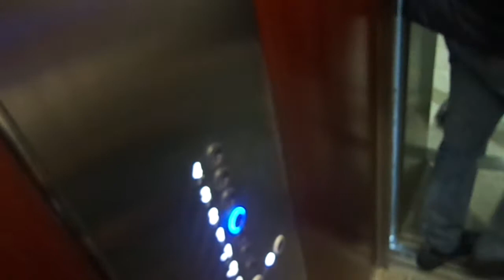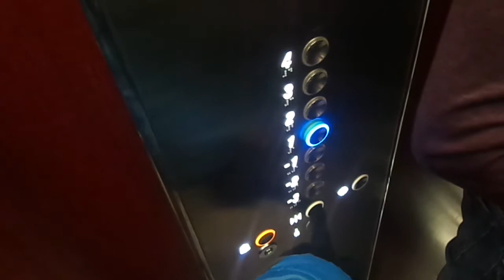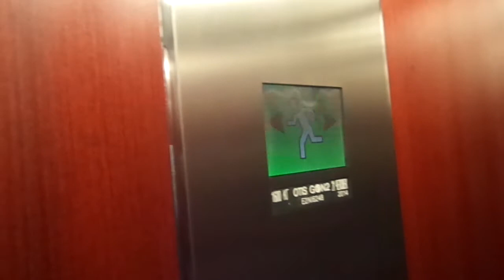AUTOMATIC BRAND NEW Otis GEN2 MRL Traction Elevators at Oceania SC, Fili-Davydkovo in Moscow, RUS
That's a first! An automatic Otis GEN2 that's goes up and down several times. I actually quite like these as they have a wooden cab. That's a first automatic elevator I've ever been in. Just like at Bluewater Shopping Centre in UK.

This shopping center opened on my birthday 25th August 2016.

However once the doors opened on 1 I saw an Otis technician.

I was going to film at Vremena Goda Shopping Center but they are Asian-style Otis GEN2 elevators so I didn't bother filming them as they are not very interesting.

---Elevators---
Brand: Otis
Type: MRL Traction
Capacity: 1600kg / 21 Persons
Model: GEN2
Fixtures: Lumina
Floor served: 7(-3, -2, -1, *1*, 2, 3, ^4^)
Elevator bank size: 2
Ministry of Industry, Trade & Labour numbers: E2NI6248 & E2NI6249